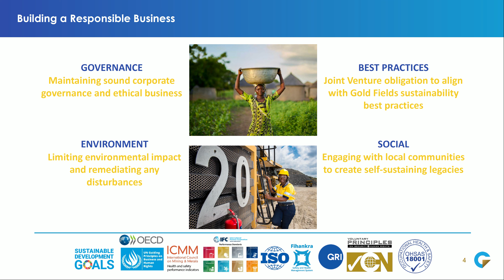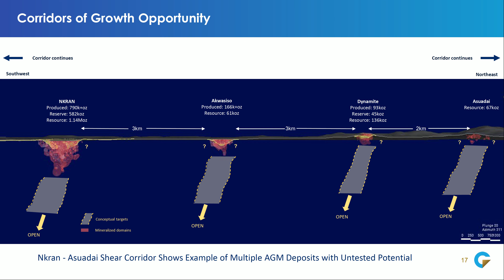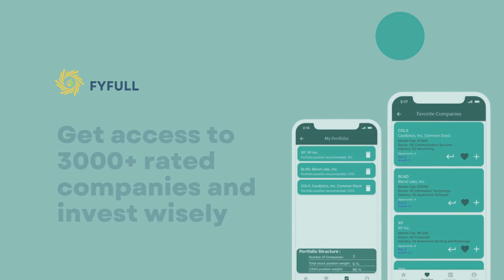Galiano Gold GAU Q4 2022 Earnings Presentation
Sector: Materials
Industry: Gold
Chapters:
0:00 Presentation
0:27 Financial Overview